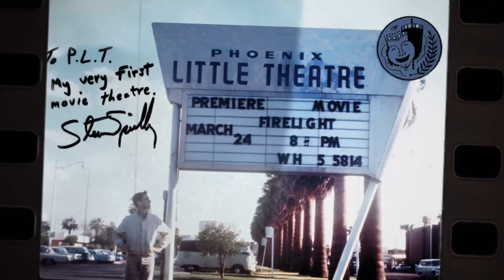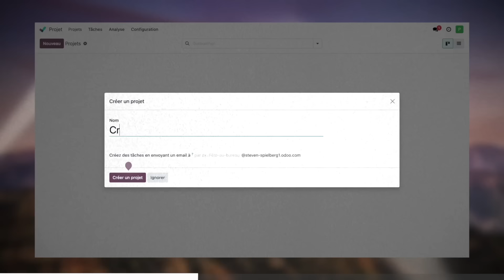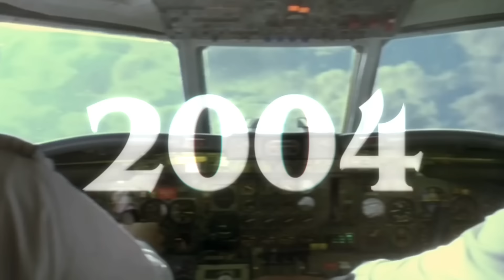La véritable histoire de Steven Spielberg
Cette vidéo existe grâce au soutien de Odoo. Découvrez leurs services pour gérer vos projets ou créer votre propre site gratuitement avec mon lien

Vous avez forcément vu un de ses films, il est l'un des plus grands réalisateurs de cinéma de l'Histoire, mais vous ne connaissez pas la sienne. Voici l'Histoire de Steven Spielberg.

✌️ ME RETROUVER

🗃 SOURCES

“Steven Spielberg, père du blockbuster”, Blockbusters, France Inter, 10 août 2020

“The history of Spielberg : life and career of Steven Speilberg”, Benbow Studios, 2021

“Steven Spielberg : une rétrospective”, Richard Schickel, Éditions la Martinière, 2012

“Steven Spielberg dans Le Monde, des rendez-vous jamais manqués avec le cinéaste”, Le Monde, 2023

“Steven avant Spielberg”, Gilles Penso, éditions Michel Lafon, 2022

🍿 CRÉDITS

Une série de Gaspard G
Écrit par Augustin Manhes
Coordonné par Marion Mayer
Produit par Max Laulom et Gaspard G

Images : Oscar Brouchot
Montage : Dorian Grimaud et Max Laulom

Musiques : Audio Network et Artlist

✂️ CHAPITRES

00:00 Introduction
00:40 Un enfant du cinéma
3:52 Merci à Odoo de soutenir la chaîne
5:06 (Suite) Un enfant du cinéma
06:24 Faire ses preuves chez les géants
08:01 L'étoile montante des réalisateurs
11:25 Steven, George et les autres
13:11 Le roi du nouvel Hollywood
16:47 Les films de la maturité
21:49 Le creux de la vague
24:11 La boucle est bouclée